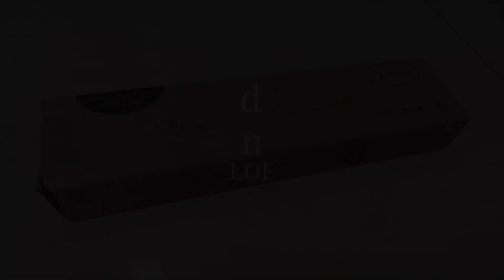Lampada Armadio con Sensore Movimento Ricaricabile USB, VLOEE 2 Lampade Led, ottimo prezzo, sensor